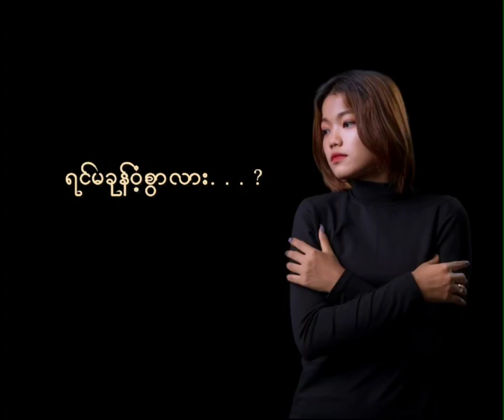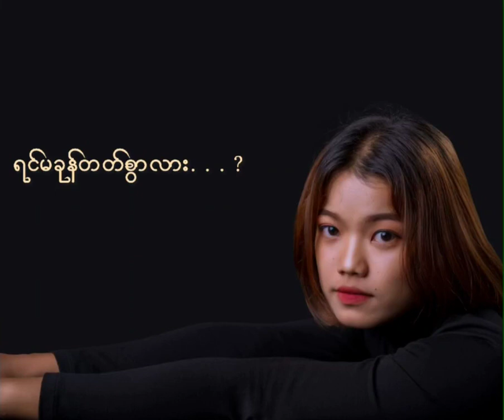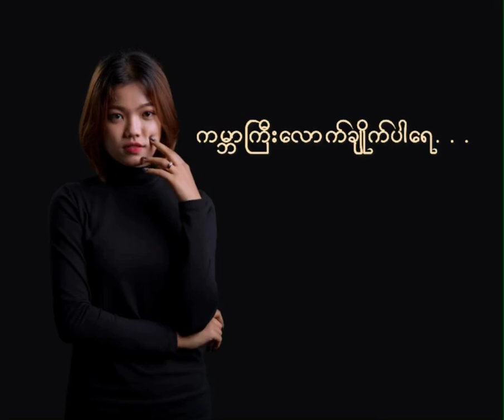နံပါတ်တစ်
vocal.        : May Hay thi ko
composer.  :  Nyi Min khine
guitar.        :  Aung Chay
Bass.         : Ye Myat kyaw
Drum         : Thar Nge
KB.            : Ye kyaw
Harmony.   : Aung Chay
Studio.       : Life & Music
Studio.       : Sarcoma
Mixing & Mastering. : Win Min htwe
Vocal guide: Aung Chay
Dress      : May Gree
Photo.    : Than Win Naing (D-production)
Retouch. : Aung Naing Tun (D-production)
Video Edit: Kaung Hset Linn (Plectrum)